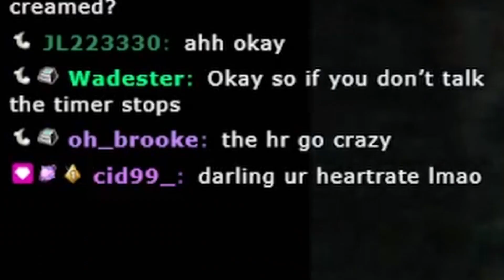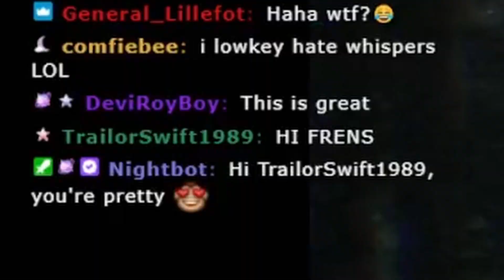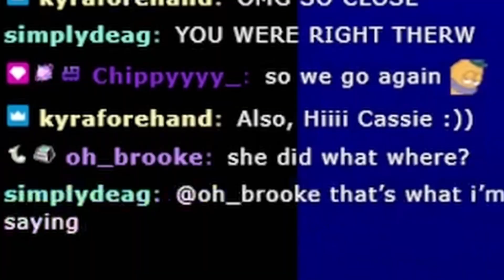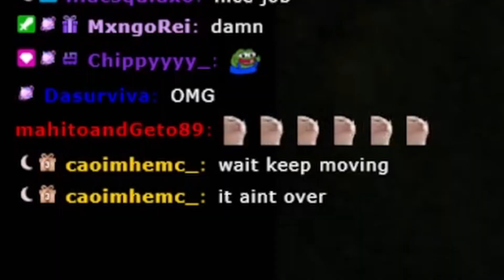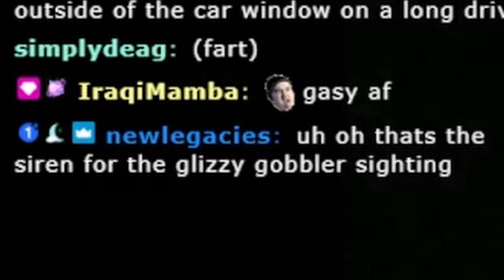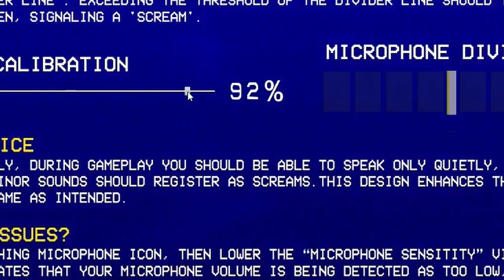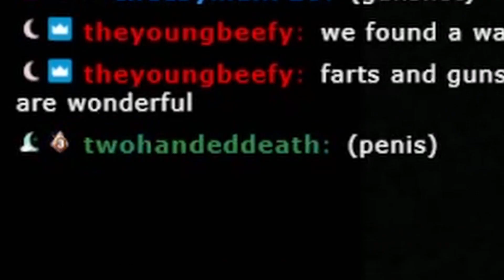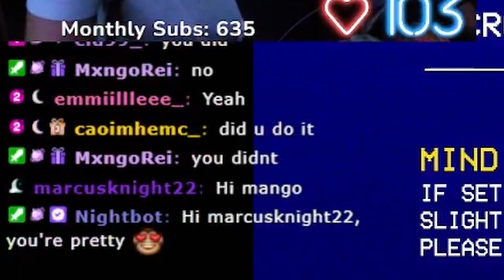I WON DON'T SCREAM BUT GOT SCAMMED???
Come watch me live on Twitch!